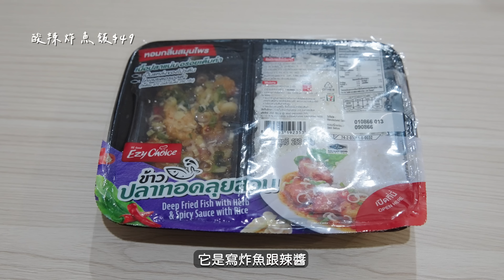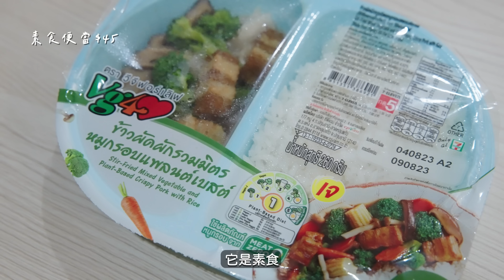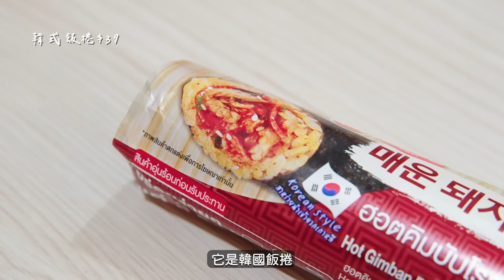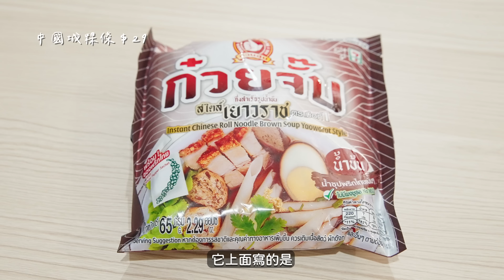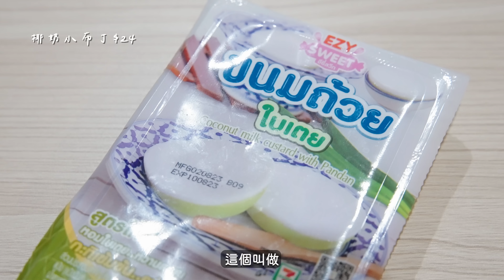在泰國7-11狂買20樣開箱🐷心中第一名便當、排隊美食也買得到！泰國人最愛？松露餅乾 多巴胺飲料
三個月一次的超商開箱又來了！
這次我們去逛了一家超大間的7-11，不小心爆買20樣..
還從晚上九點吃到十二點...

Sony A7SIII / Sony ZV-E1
DJI Mic Wireless Microphone
＊影片由我們兩人獨立拍攝、剪輯